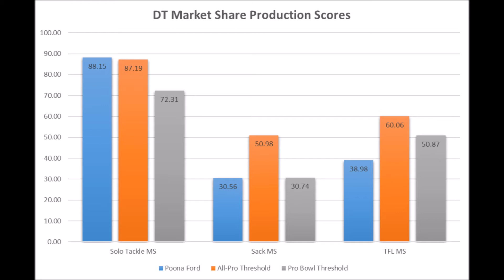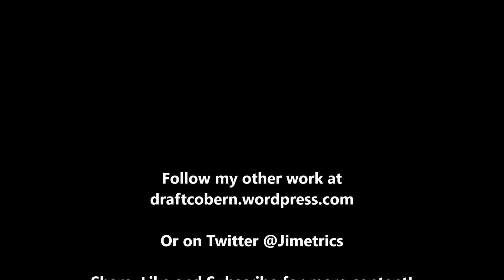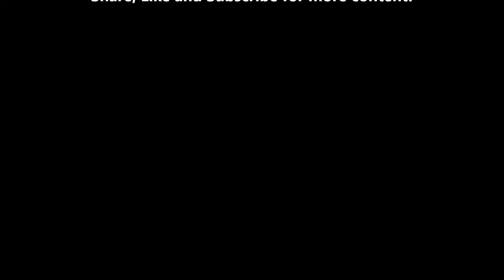2018 Shrine Game Profile and Interview: Poona Ford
An extended look at Poona Ford's production based on analytics and my interview with him at the Shrine Game practices this week.

Defensive Market Share: An individual defensive statistic divided by team total statistic that is then ranked against positionial peers.

Artist : Otis McDonald
Title : Not For Nothing
Genre : Hip Hop & Rap
Mood : Funky